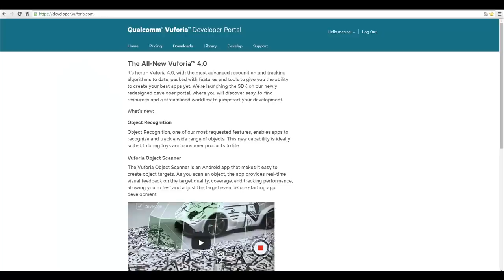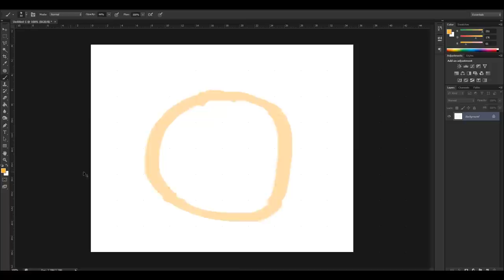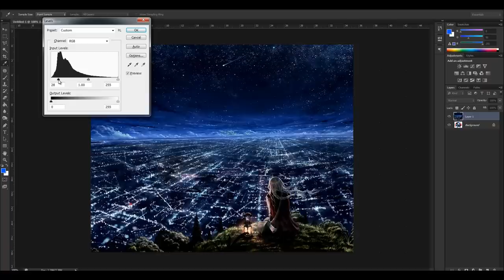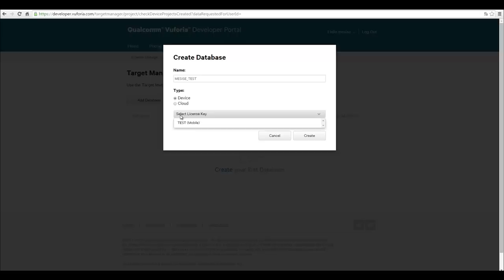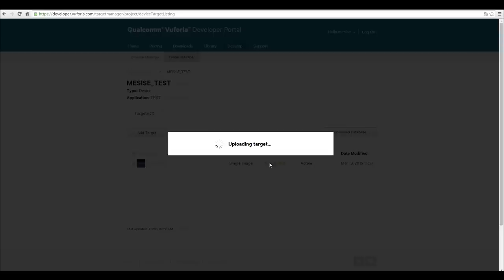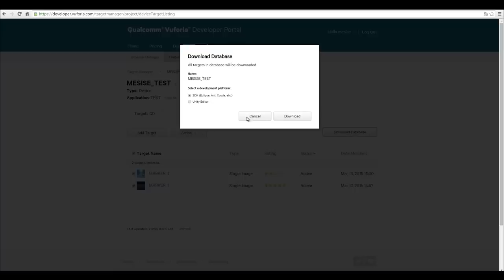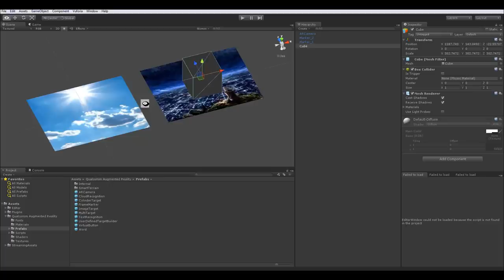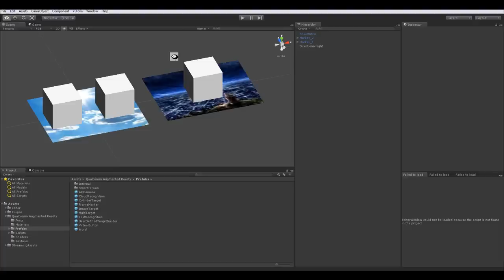MESISE.COM - สอนทำ AR CODE EP.1 (จุดเริ่มต้นสำหรับคนที่เริ่มศึกษา)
สวัสดีครับชาว MESISE วันนี้เราจะมานอกเรื่องจากโปรแกรมสามมิติกันบ้างนะครับ

เปลี่ยนมาทำโปรแกรม UNITY 3D กันบ้างดีกว่า เพราะว่ามันสามารถเอาโมเดล
ที่เราปั้นจาก MAYA มาใส่ได้ครับ แต่เราจะมาเสนออะไรที่หน้าสนุกกว่านั้น
คือเราจะมาทำ AR CODE กันครับ มันง่ายมาก ๆ เลย กับปลั๊กอิน Vuforia

ดาวโหลดได้ที่ลิงค์ด้านล่างนะครับ

Line : MESISE